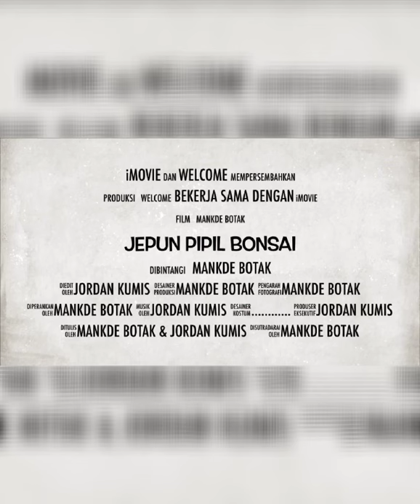pruning dan perawatan santigi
pruning dan perawatan santigi rutin setiap 2 Minggu tergantung dari kesuburan nya